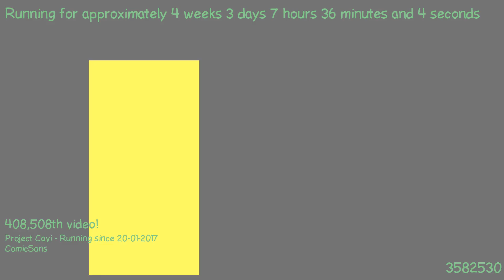1487655624 - Webdriver Cavi - O